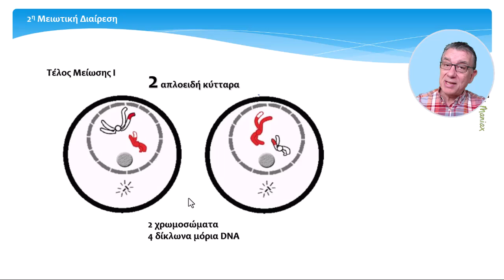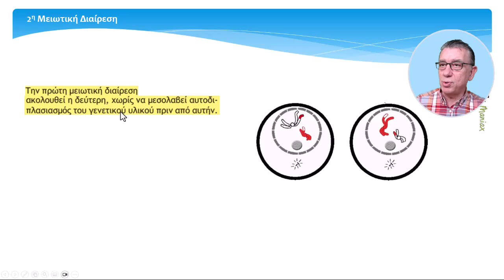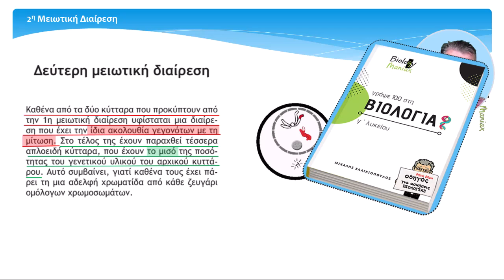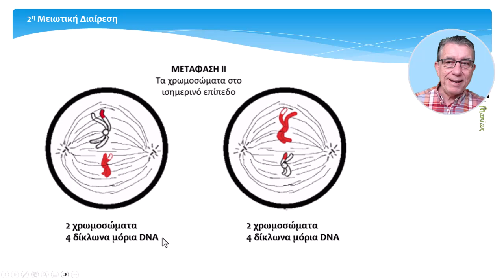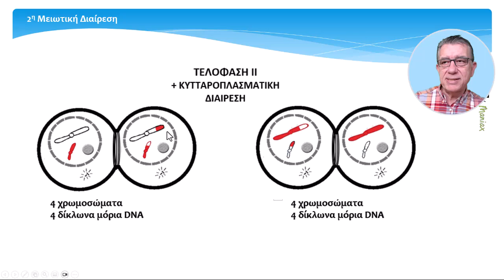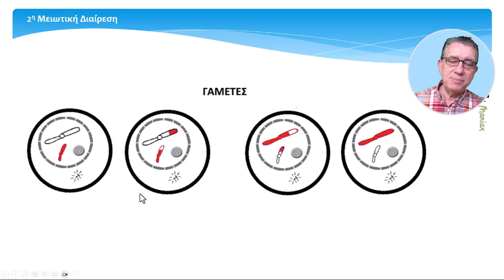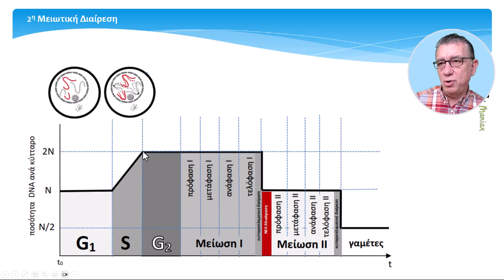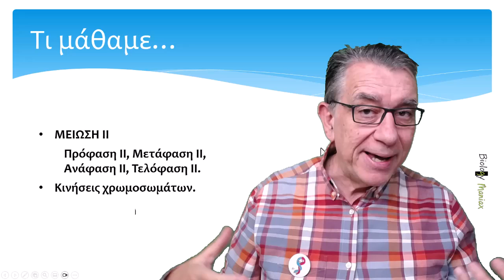4B.9 "Κυτταρική Διαίρεση - Μετάφαση IΙ, Ανάφαση IΙ, Τελόφαση II ". Bιολογία Γ λυκ . Biology maniax.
Στο μάθημα αυτό θα δούμε τα τελευταία στάδια της μείωσης  (Πρόφαση ΙΙ, Μετάφαση ΙΙ, Ανάφαση ΙΙ και Τελόφαση ΙΙ), καθώς και την αλλαγή της ποσότητας του DNA στα διάφορα στάδια όλης της μειωτικής διαίρεσης μέχρι την δημιουργία των γαμετών.

Για να μάθεις εύκολα τα στάδια της Μείωσης ενώ παρακολουθείς το video παρακολούθησε ταυτόχρονα και τα σχέδια που σου υποδεικνύω από το βιβλίο μου: "Βήμα βήμα για να γράψεις 100 στη Βιολογία". Θα σε βοηθήσει απίστευτα!

Βιβλίο Βιολογίας  "Γράψε 100 στη Βιολογία¨ :
1) Δες ένα δείγμα από το βιβλίο αλλά και
2) Μάθε πως θα αποκτήσεις το βιβλίο. Κάνε ¨κλικ¨ εδώ.

Περιεχόμενα video-μαθήματος 4Β. 9.
00:07  Εισαγωγή. Μείωση ΙΙ
01:04  Τέλος Μείωσης Ι.
02:18  Γενική περιγραφή μείωσης ΙΙ.
03:40  Πρόφαση ΙΙ.
04:20  Μετάφαση ΙΙ.
04:43  Ανάφαση ΙΙ. (σημείο προσοχής 05:14)
06:06  Τελόφαση και Κυτταροπλασματική διαίρεση.
06:35  Γαμέτες.
07:34  Ποσότητα DNA στις διάφορες φάσης της μείωσης.
09:46  Τι μάθαμε - Τι θα δούμε στο επόμενο video-μάθημα.

Ακόμα:
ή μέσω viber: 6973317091